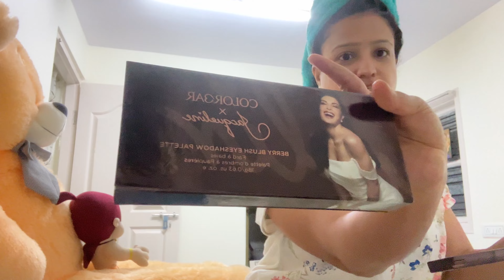Come Get Ready With Me for a Pub Launch in Koramangala Bangalore 😊